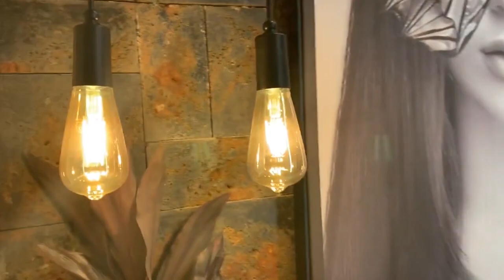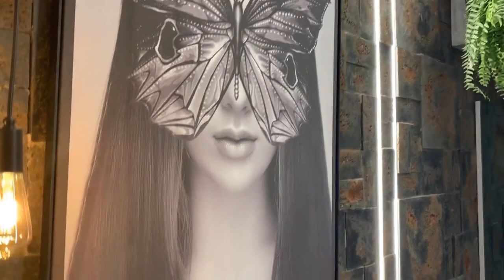#03 Morar Mais Curitiba AMBIENTE | Jaqueline Siebert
Minhas parceiras e amigas que faremos juntas o Espaço na Morar Mais Curitiba:
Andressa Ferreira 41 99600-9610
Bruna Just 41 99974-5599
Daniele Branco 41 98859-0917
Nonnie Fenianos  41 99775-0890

Serviço:
Data: 1º de nov a 8 de dez
Horários: Terça à sábado: 10h às 22h | Domingos e feriados: 14h às 20h
Local: Shopping Crystal - Rua Comendador Araújo, 731 - Batel, Curitiba - PR - PISO G1